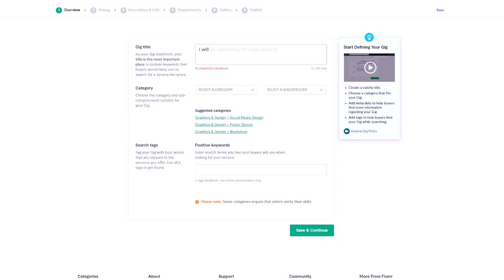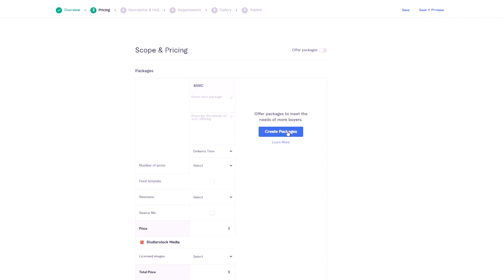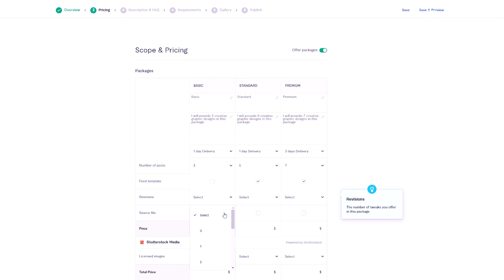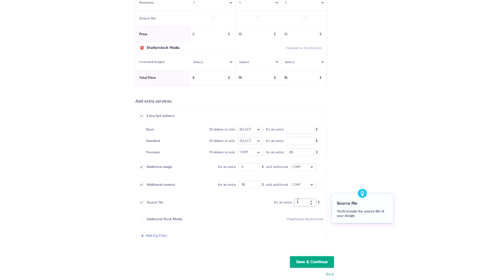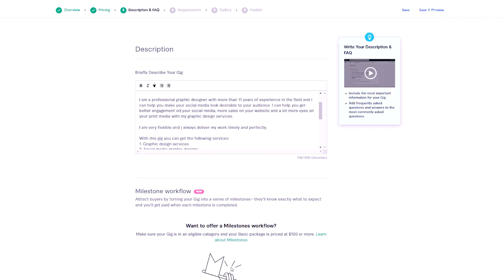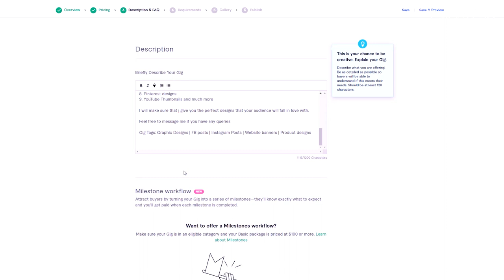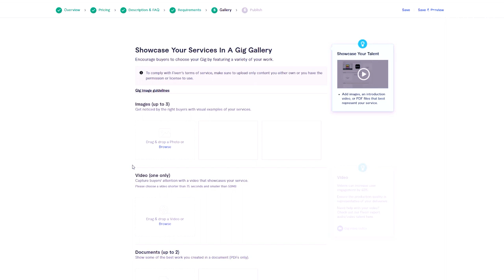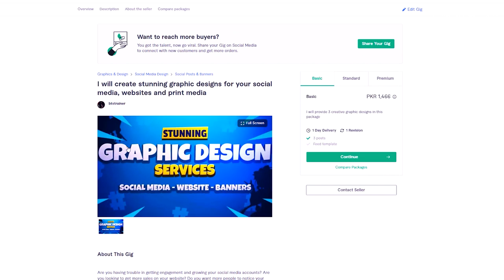Setup your Fiverr Gig like this to get more orders in 2024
Setup your Fiverr Gig like this to get more order in 2024

Start earning on fiverr in 3 days | How to create account on fiverr and make money online in 2023 Full course Part 3

In this video i am going to teach you how to setup your fiverr gig professionally. How to write fiverr gig titile and description? How to setup fiverr gig pricing? How to add additional services on fiverr? How to write fiverr gig description? How to design fiverr gig picture? Best fiverr gig pictures? How to upload portfolio on fiverr?

This is part 2 of the video series that consists of 3 videos which will teach you everything about fiverr. After watching this series you will be able to start earning on fiverr in 7 days only. Make sure you watch the complete videos to make sure that you do not miss out on anything.

This video series will questions like: How to get orders on fiverr? How to get order on fiverr for free? How to get orders on fiverr fast? How to setup fiverr account? How to setup fiverr gigs? How to do fiverr gig seo? How to rank fiverr gigs on page 1? How to get more orders on fiverr? Not getting orders on fiverr, how to fix? How to make money on fiverr? How to get orders on fiverr from facebook? How to get orders on fiverr from twitter? How to get orders on fiverr from linkedin? How to get orders on fiverr from youtube? and all the other relevant questions that you might have. If you do not find the answer to your question in the video you can always ask me by leaving a comment or messaging me on any social media platforms below

If you have any questions drop them in the comment box

How to create seller account on fiverr
how to create a professional seller account on fiverr
best fiverr training
best fiverr course
how to earn on fiverr
how to get orders on fiverr
how to increase orders on fiverr
best way to create fiverr account
how to become level 1 seller on fiverr
how to become level 2 seller on fiverr
best fiverr online course
best fiverr online training
how to create fiverr gig
how to create fiverr gig professionally
how to create fiverr account 2023
how to make money on fiverr in 2023
how to create fiverr gig in 2023
how to design fiverr gig image
how to setup fiverr gig
how to write fiverr gig description
how to get more orders on fiverr
how to get sales on fiverr
fiverr sales
fiverr sales issue
fiverr account terminated
fiverr account termination
how to get back fiverr closed account
how to get back fiverr terminated account
how to appeal fiverr terminated account